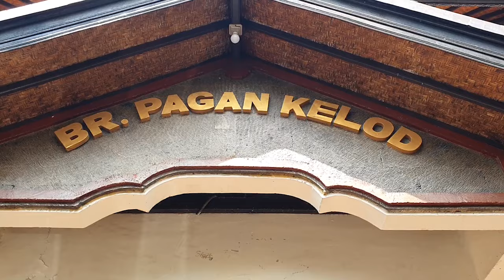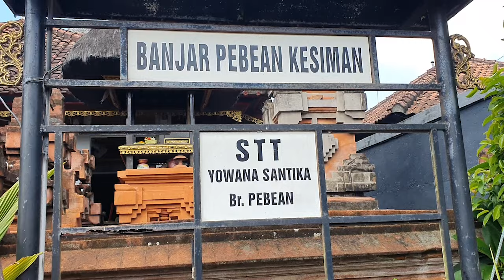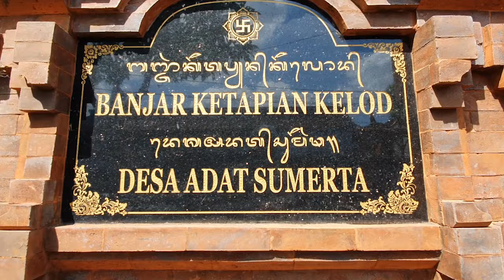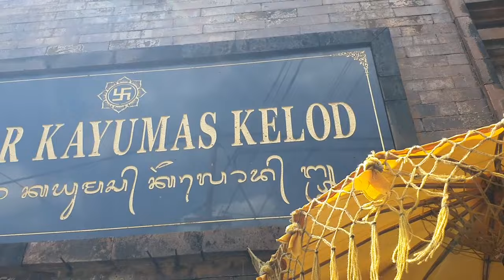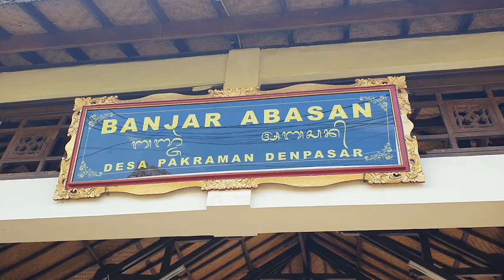50% JADI..!!! OGOH-OGOH 2024 DI DENPASAR BALI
OGOH2 2024
PEMBUATAN OGOH2 2024 DI DENPASAR BALI
OGOH2 BR. WANGAYA KAJA,
OGOH2 BR. PAGAN KEOD,
OGOH2 BR. PEBEAN KESIMAN,
OGOH2 BR. KETAPIAN KELOD,
OGOH2 BR. ABIAN KAPAS KELOD,
OGOH2 BR. KAYUMAS KELOD,
OGOH2 BR. ABASAN,